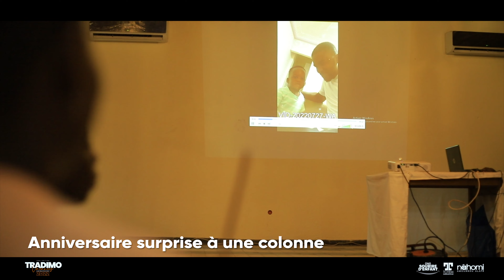Film résumé de la 10ème journée à TRADIMO VACANCES 2022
TRADIMO VACANCES du 18 au 31 juillet avec TATA NAHOMI

La 10ème journée à TRADIMO, le mercredi 27 juillet 2022, après les différentes activités culturelles et de créativité sous la supervision des monitrices et moniteurs, nous avons célébré l'anniversaire d'une TRADIMO-REINE
Le soir, TONTON LA JOIE a su nous égayer tout en nous instruisant avec des proverbes, des contes et des légendes
Suivez avec nous cette journée pleine d'émotions